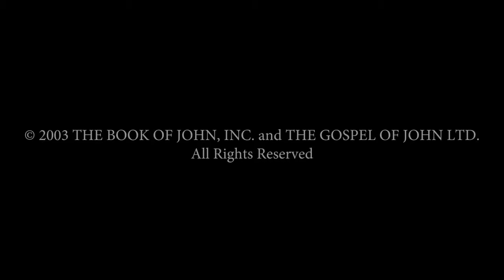India - यूहन्ना! JESUS IS LORD TO THE GLORY OF GOD OUR FATHER! Genesis To Revelation! HD(24)